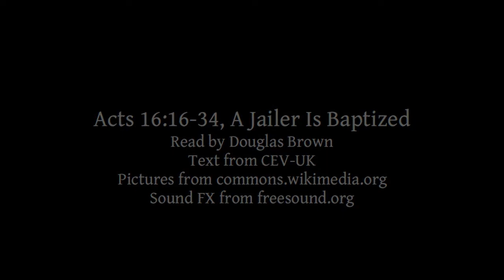Acts 16:16-34 | A Jailer Is Baptized | Lectionary bible reading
Acts 16:16-34, A Jailer Is Baptized